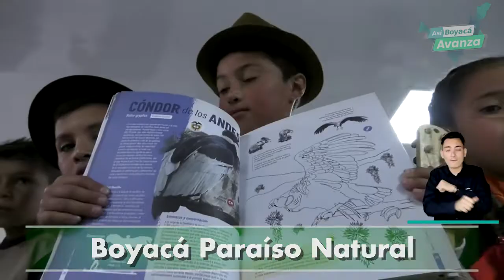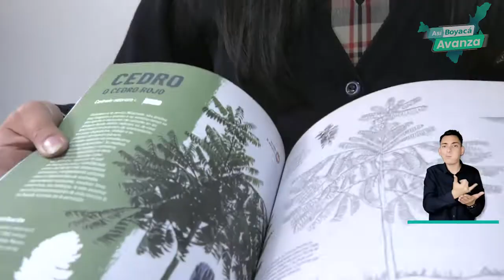CAPSULA INFORMASTIVA: GOBERNACION DE BOYACÁ - JUEVES 6 DE OCTUBRE - ASÍ BOYACÁ AVANZA